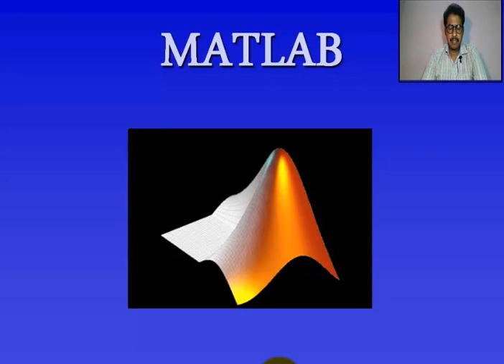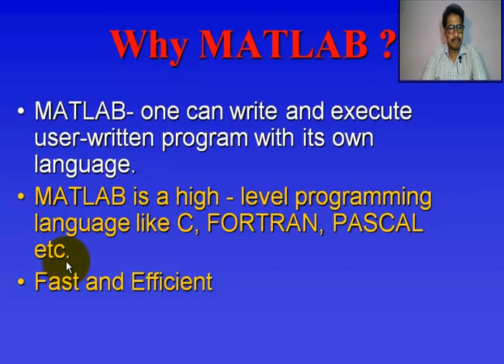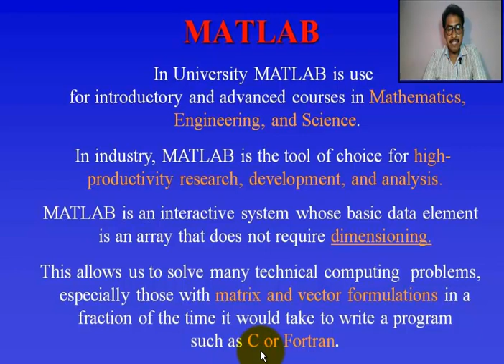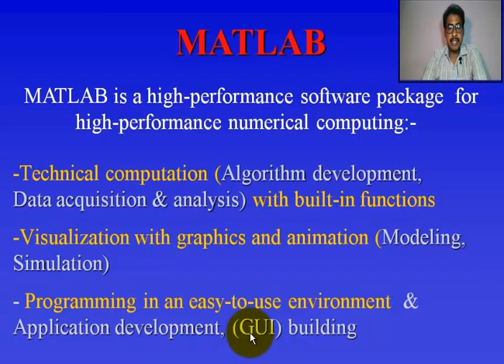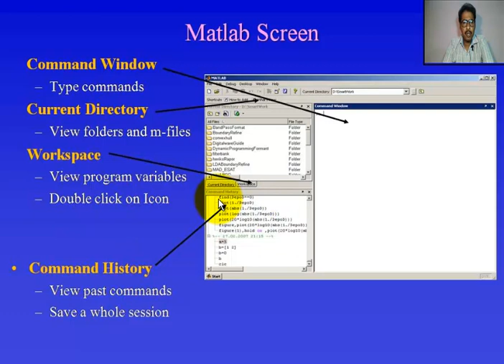MATLAB Introduction Tutorial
Mainly this Channel for Engineering Students, such as Btech/BE, Diploma Engineering (Polytechnic), ITI students.

This Video Tutorial will be very helpful to our final year Engineering Students (BTech and Diploma Students).

In this tutorial students can learn  "MATLAB Introduction Tutorial".

This Tutorial Video developed by Mr Soumen Chakrabarti, Faculty of Mechanical Engineering at Govt. Polytechnic, W.B., more than 27 years experience in teaching and CAD field. for any query,  M- 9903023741

MATLAB,
MATLAB programming,
MATLAB graphics,
matlab tutorial,
complete matlab course,
matlab,matlab bangla tutorial,
matlab tutorial for beginners bangla,
MATLAB tutorial,
matlab programming,
matlab tutorial for beginners,
matlab basics tutorial,
matlab introduction,
introduction to matlab,
introduction à matlab,
matlab simulation tutorial for beginners,
matlab online tutorial,
introduction matlab,
matlab tutorial for electrical engineers